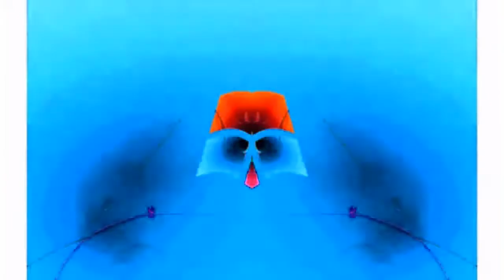Windows 7 Startup Logon Now MY VIDEO Effects In G Major 72